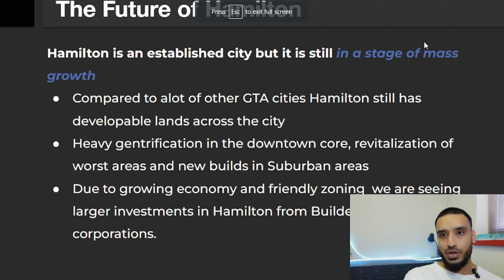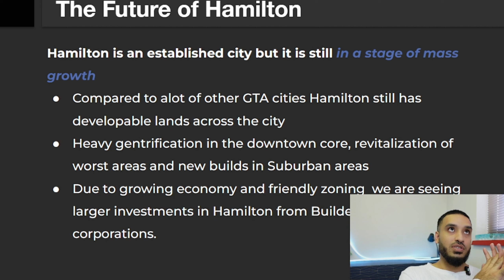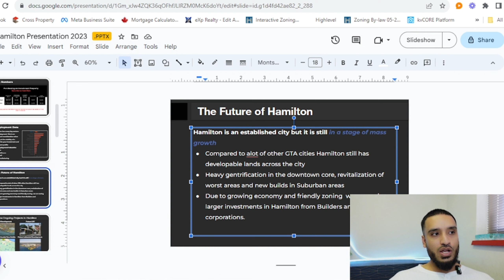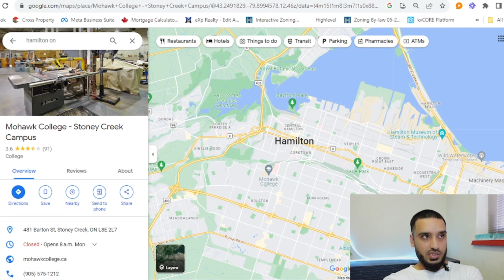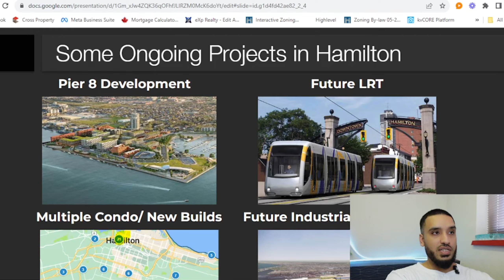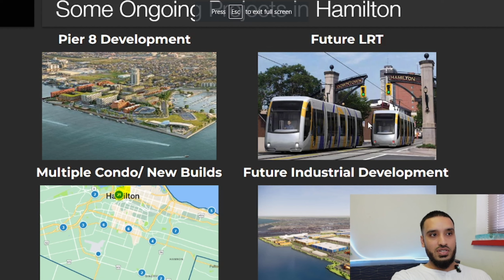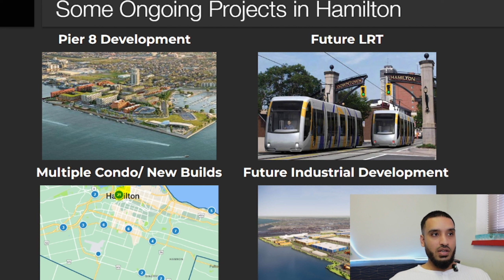The Future of Hamilton Ontario Real Estate 2024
Hamilton Ontario is due to see major changes in the coming years which will affect Real Estate demand and prices in the city. Due to its strategic location and massive demand for housing and business development, developers and builders see this city as a massive opportunity to create value. As a result numerous developments will  be taking place across the city especially the downtown core and surrounding areas that will positively impact the city's economic growth.

00:00 Introduction
01:43 Demand for Land in Hamilton
03:37 REAL Appreciation due to Demand
04:27 LRT Line Coming
06:25 Housing Developments Targeting Key Areas
07:14 Pier 8 Development
09:21 Outro: WHY this all Matters